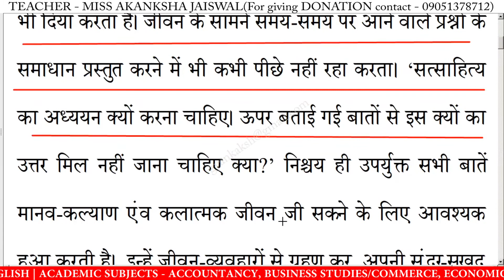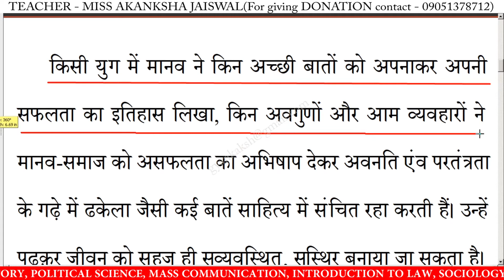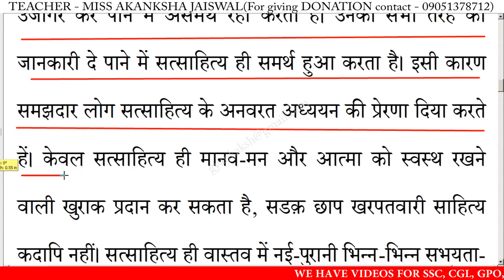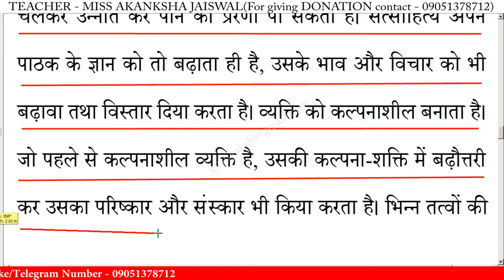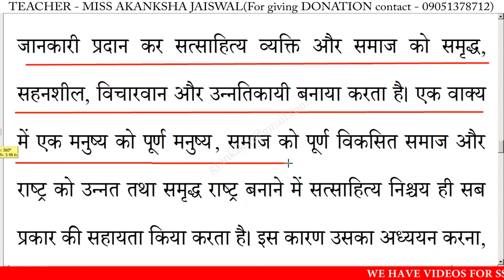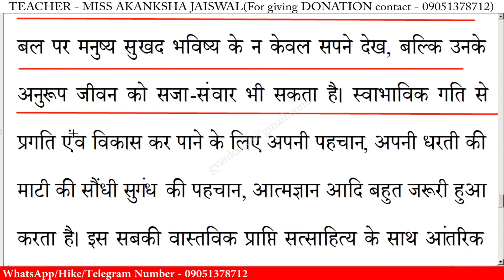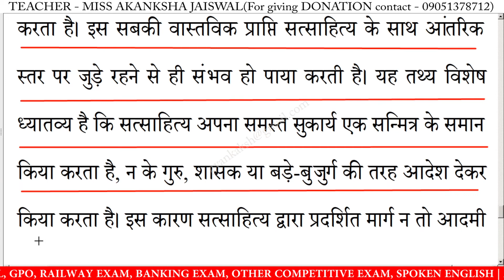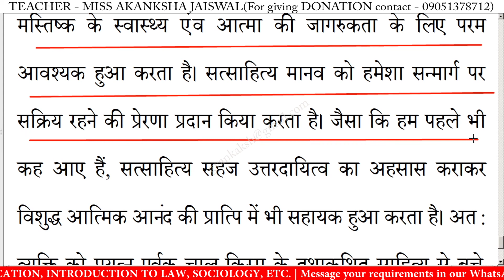साहित्य का अध्ययन क्यों पर निबंध | sahitya ka adhyan kyun par nibandh in hindi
साहित्य का अध्ययन क्यों पर निबंध | sahitya ka adhyan kyun par nibandh in hindi | Essay on sahitya ka adhyan kyun in hindi | sahitya ka adhyan kyun par nibandh | 10 lines essay on sahitya ka adhyan kyun | निबंध लिखने का तरीका | essay writing in hindi

साहित्य का अध्ययन क्यों पर निबंध,
साहित्य का अध्ययन क्यों,
साहित्य का अध्ययन क्यों निबंध का उद्देश्य,
साहित्य का अध्ययन क्यों निबंध,
साहित्य का अध्ययन क्यों निबंध हिंदी में,
साहित्य का अध्ययन क्यों पर लेख,
साहित्य का अध्ययन क्यों का निबंध,
साहित्य का अध्ययन क्यों पर भाषण,
साहित्य का अध्ययन क्यों पर कविता,

10 lines essay on sahitya ka adhyan kyun in hindi,
10 lines nibandh on sahitya ka adhyan kyun ,
10 lines on sahitya ka adhyan kyun ,
10 lines essay on sahitya ka adhyan kyun ,
hindi essay on sahitya ka adhyan kyun 10 lines,